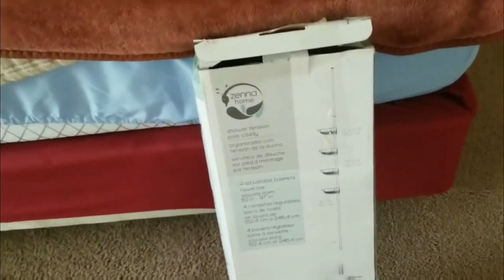oranizador de shower/ shower pole assamble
este lo compre por amazon